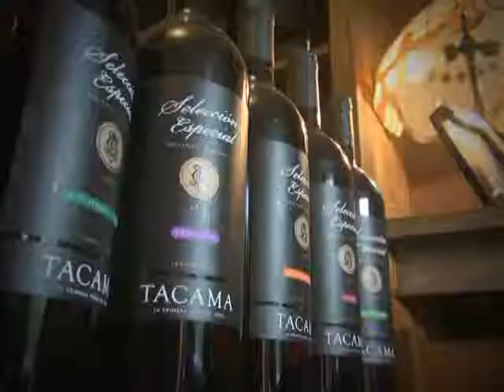Cristina VALLARINO EL RON ZACAPA, UN RON DE LUJO